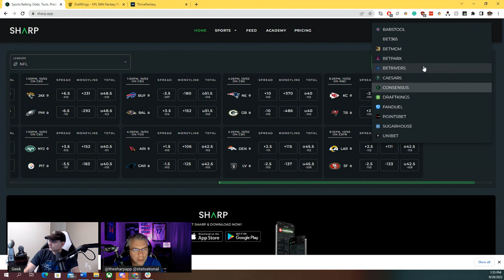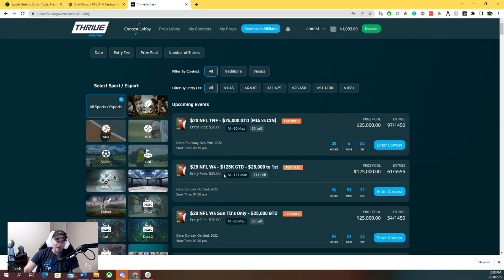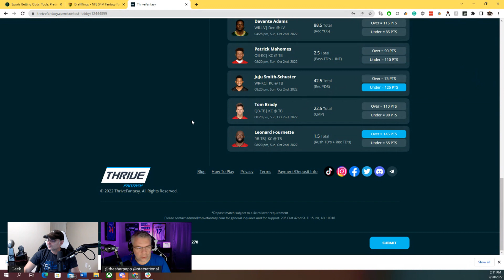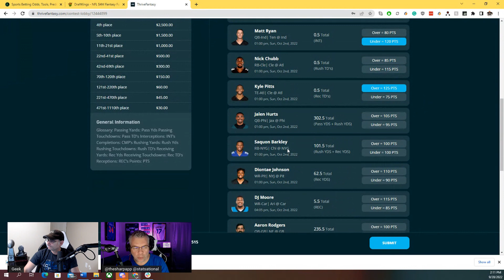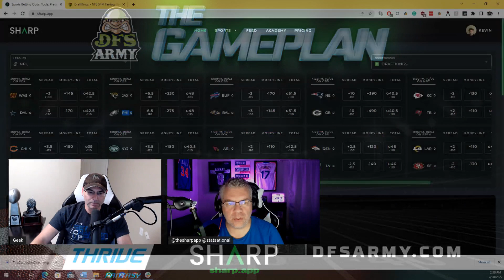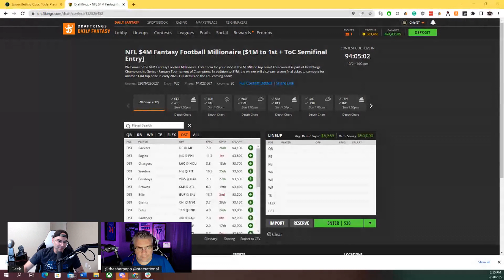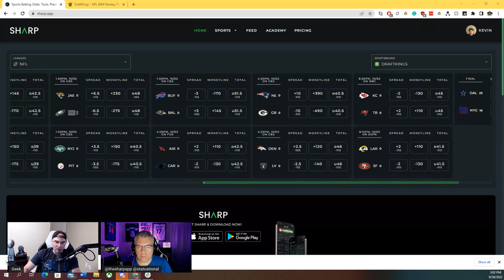NFL Week 4 DraftKings & FanDuel Best Bets and DFS Picks | The Gameplan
DFS Army lead NFL analyst Kevin "Geek" Alan joins with Sharp App's lead Sports Betting Analyst and top 10 ranked DFS Pro John "Statsational" Alessia to take a look at the entire 2022 DFS NFL Week 3 slate of games with an eye on sports betting picks and daily fantasy football (DraftKings/FanDuel) angles. See who these DFS & Sportsbetting experts are on for this week of NFL action!

Not a ThriveFantasy Member? Join today using code ARMY and get a deposit bonus match up to $200 + 1 free ticket for a $50+ deposit or 2 free tickets for a $100+ deposit! In addition, we are giving new Thrive Fantasy depositors a free month of DFS Army VIP and Sharp App Pro! Must use code ARMY to get this offer!

Once you sign up, email us at to let us know with a screenshot of the welcome email from Thrive and we will hook you up with codes for DFS Army VIP and Sharp App Pro!!

and download the Sharp App today! Track bets, compare odds, learn how to bet. Everyone that downloads the app gets a free month of where you can follow along with John "Statsational" Alessia's bets alongside their team of sports betting pros.